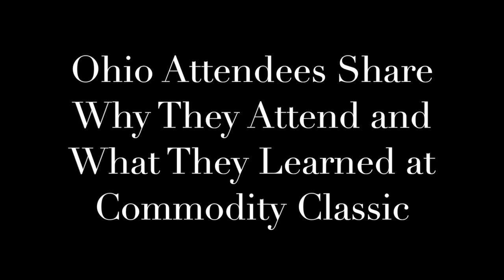Commodity Classic 2015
Board Members of the Ohio Small Grains Marketing Program, Ohio Corn Marketing Program, and Ohio Corn & Wheat Growers Association attended the 2015 Commodity Classic. Learn about their experience and why they think it is important for all growers to attend the classic.